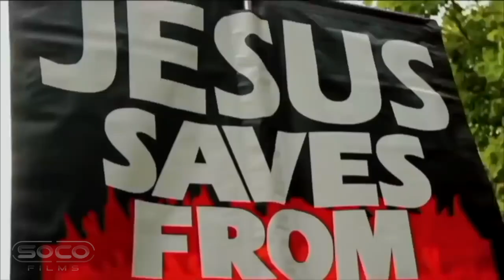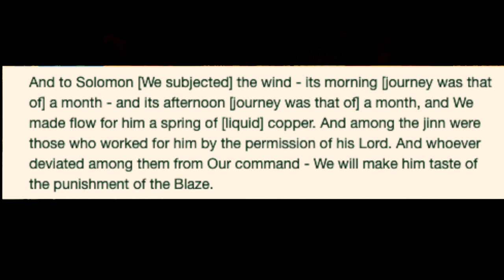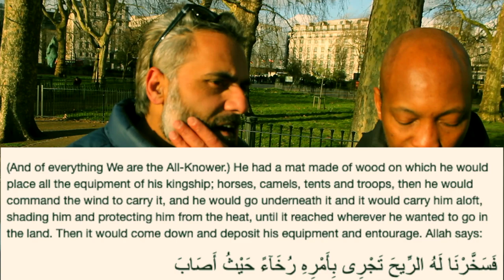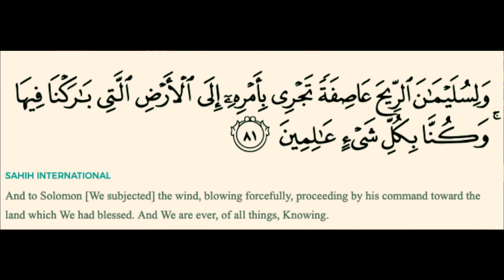Muslim (Abbas) on his Debates with Christian Prince | Ibn Kathir Thrown Under The Bus